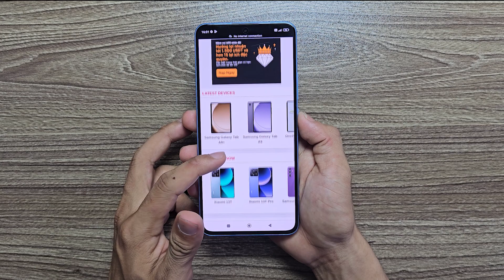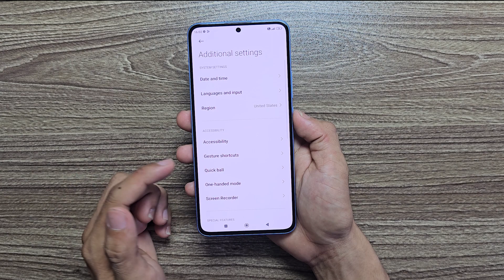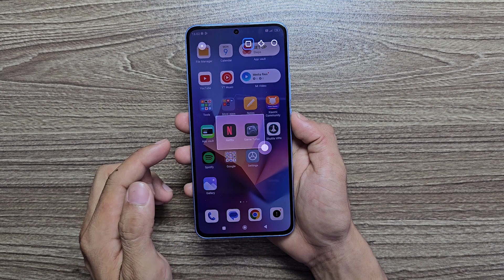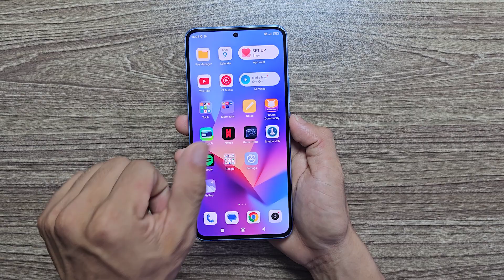How to take Screenshot Xiaomi 13T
Video show you How to take screenshot Xiaomi 13T